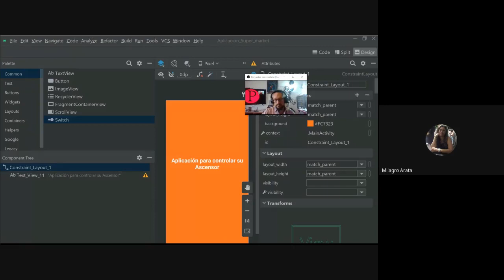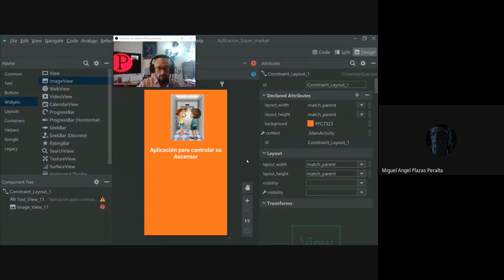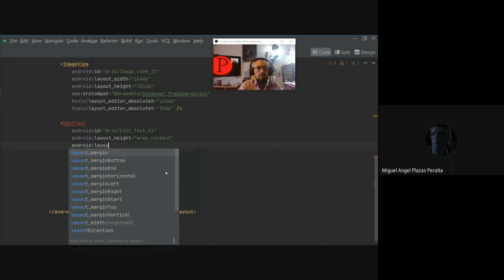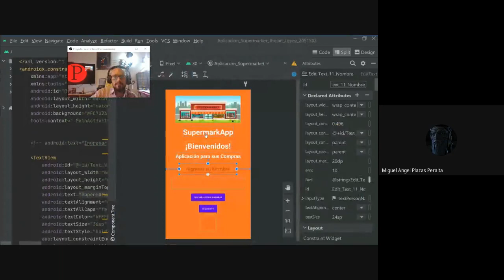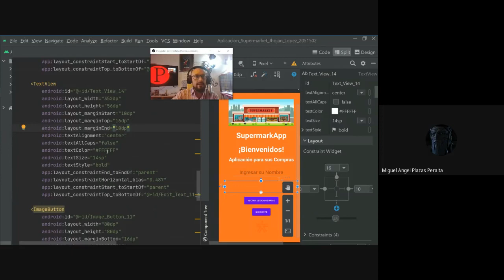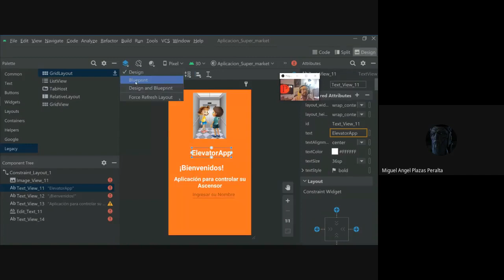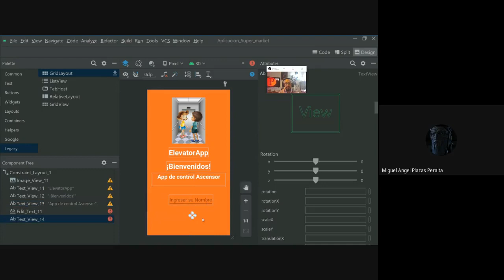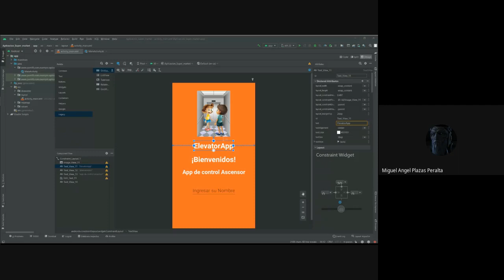Image View - Android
Ingresar una imagen a la APP

Image VIEW